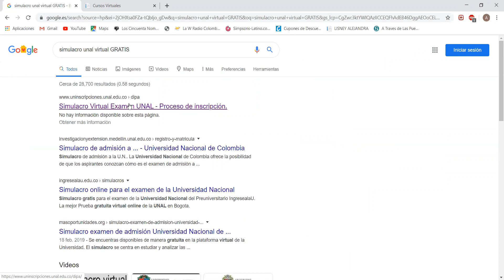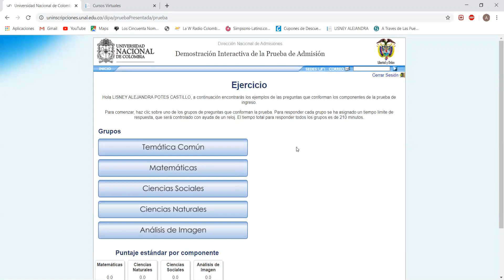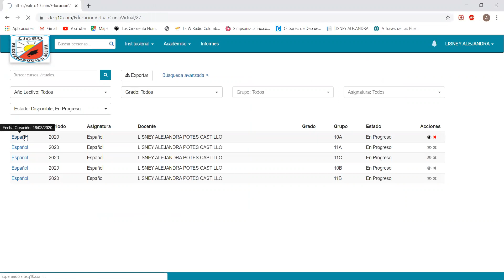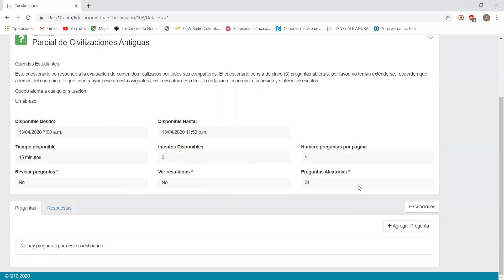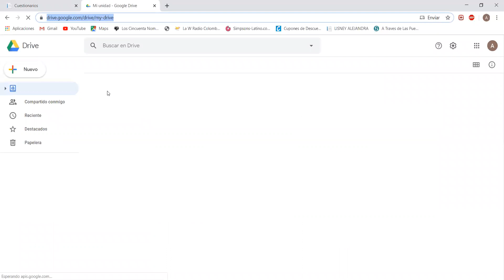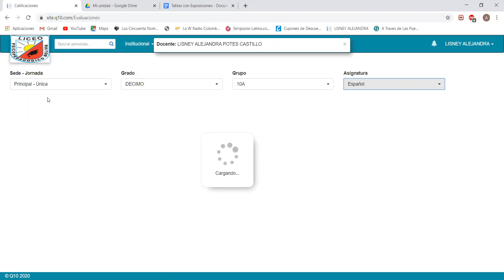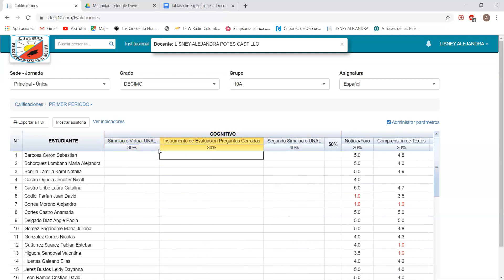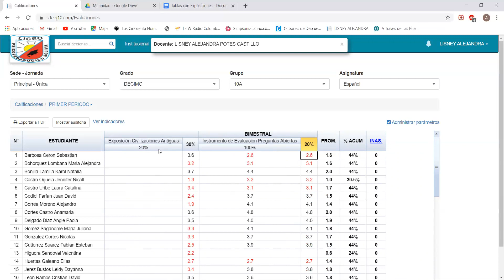3 Abril Pre-Universitarios Lectura Crítica-Aclaraciones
EL AUDIO ESTÁ MUY BAJITO :( Perdonenme...